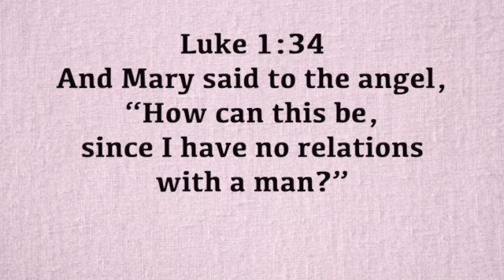A Verse for the Day - Luke 1:34 “How can this be, since I have no relations with a man?”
Luke 1:34 And Mary said to the angel, “How can this be, since I have no relations with a man?”
Fr. Bartholomew Uzoma